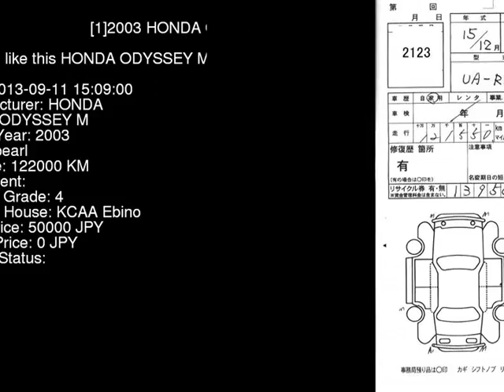2003 HONDA ODYSSEY M RB1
the Authority on JDMs since 2007!  . Details on this car from auction in Japan